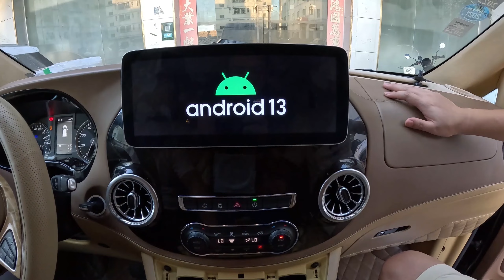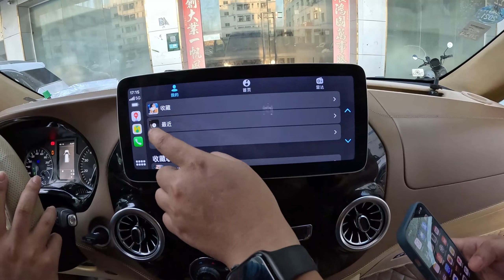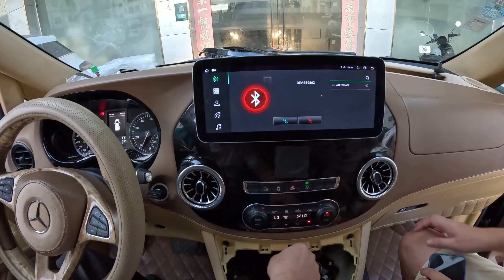Mercedes-Benz Vito 2016-2020 Aftermarket Radio installation video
Compatible vehicles:
Mercedes-Benz Vito 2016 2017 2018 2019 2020